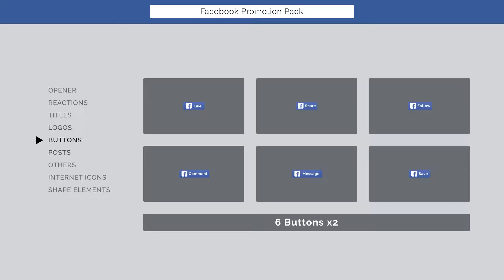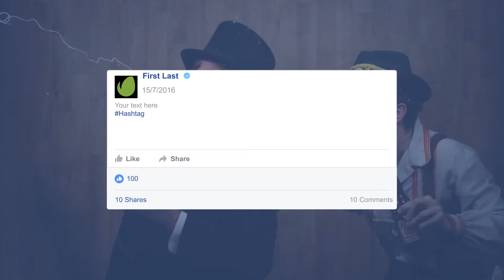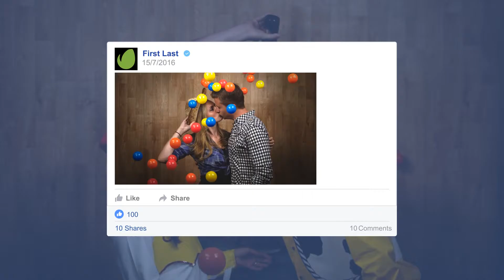Facebook Promotion Pack After Effects Template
Full HD resolution (Resizable).
Full controller.
Easy Customization.
Free updates.